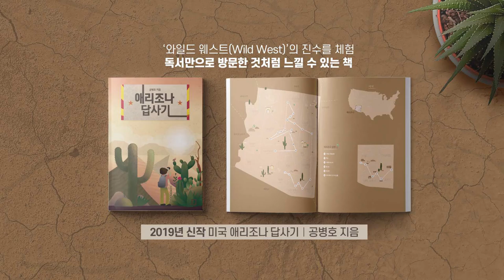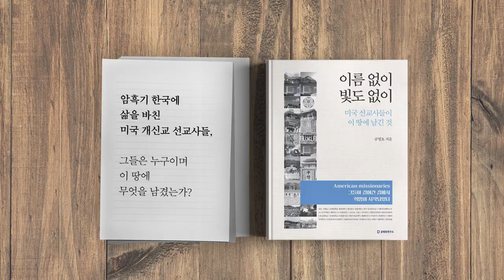화웨이, 미국과 맞짱뜨기 [공병호TV]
화웨이,
미국과 맞짱뜨기

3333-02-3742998 카카오은행 (예금주 : 공병호) / (텔레뱅킹 : 090 & 은행코드 : 90)

참고자료
1. 화웨이 주인은 누구? 무성한 뒷말에 중국 화웨이 셀프 팩트체크 보니, 동아일보, 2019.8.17.
2. 화웨이, 미국 제재에도 기술 굴기, 탈미국 생태계 확보 가속, 윤민혁, 조선일보, 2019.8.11.
3. 화웨이 회장, 미국과 싸워 이기려면 인천상륙잔적 기억해라, 이민정, 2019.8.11. 중앙일보
4. 화웨이 미국 견제에도 지난해 매출 1000억달러 훌쩍, 이광영, 조선일보, 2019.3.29.
5. 미 상무부, 화웨이 제재 여전 블랙리스트 포함, 김수영, 한국경제, 2019.7.4.
6. U.S. Plans Temporary Exemptions to Huawei Blacklist, John D. McKinnon, 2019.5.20